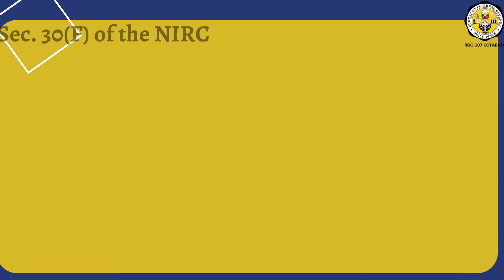TAX CODE SECTION 30F